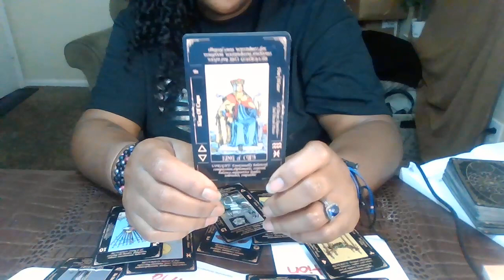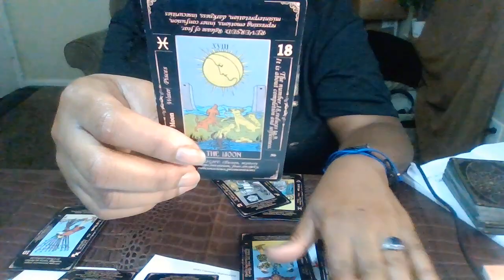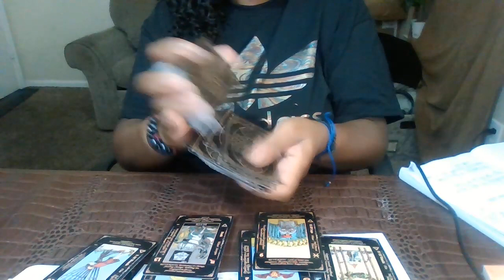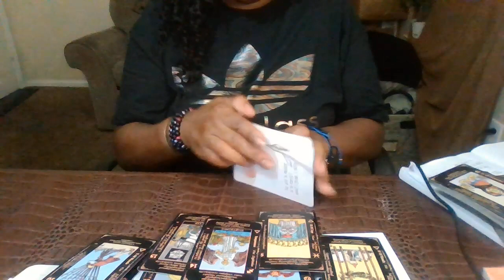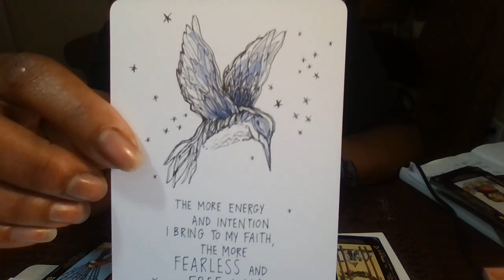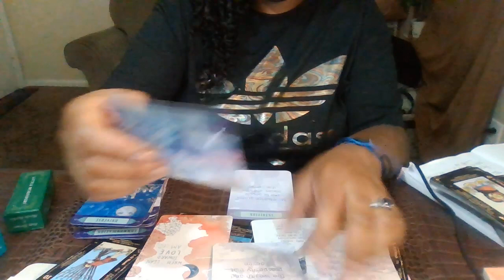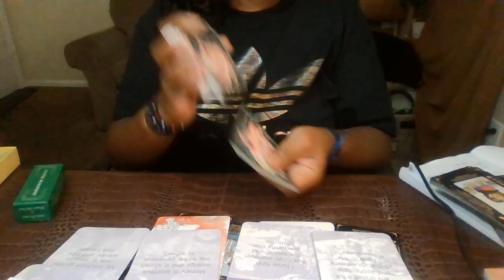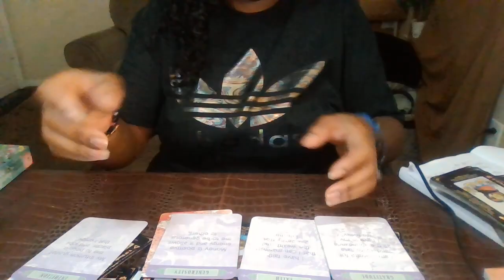Discovering Your Truth: Virgo's♍ Journey to Self-Actualization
Today, we're delving deep into the world of Virgo, exploring their unique path towards self-realization. ♍

Self-actualization is a profound and enlightening journey of embracing one's authentic self and purpose in life. In this video, we'll dive into the Virgoan journey, uncovering the key elements that contribute to their quest for truth and self-fulfillment.

🔍 Virgos possess an innate curiosity and an analytical mindset that drives them to seek deeper meaning in their experiences. They are known for their dedication and precision, which play a significant role in their path to self-actualization.

🌌 Join us as we discuss practical insights, share personal stories, and offer guidance to help Virgos and individuals of all signs navigate their journey towards self-discovery and authenticity.

🙏 If you resonate with the themes of this video and are ready to embark on your own path of self-actualization, please like, comment, and subscribe to our channel for more enlightening content. We encourage you to share your thoughts and experiences in the comments section below.

🌠 Thank you for joining us on this exploration of Virgo's journey to discovering their truth and finding inspiration for your own path of self-actualization. 🌠